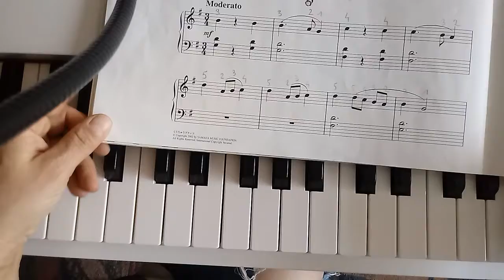Trapez lewa i prawa ręka bez akompaniamentu